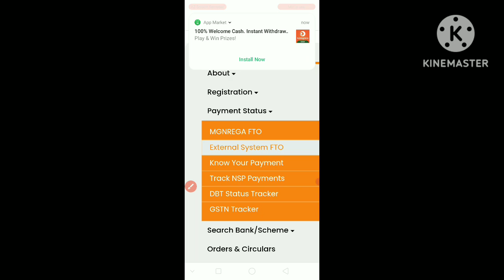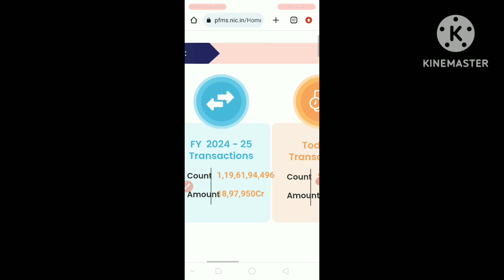पीएम किसान योजना का पैसा किसका खाता जाता है whose account does the money of pm kisan yojana go to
पीएम किसान योजना का पैसा
पीएम किसान योजना का पैसा किसका खत्म जाता कैसे चेक करें
मोबाइल से पीएम किसान योजना का पैसा कैसे चेक करें
पीएम सम्मन निधि का पैसा किसका खाता में जा रहा है कैसे देखें
पीएम किसान योजना का पैसा का स्टेटस कैसे निकाले
मोबाइल से पीएम किसान योजना का पैसा कैसे देखें
पीएम किसान योजना का स्टेटस कैसे निकाले
पीएम सम्मन निधि का पैसा कैसे देखें
किस कैंडिडेट का पैसा कैसे निकाले
 # pm kisan yojana ka paisa kaise  nikale
pm kisan samman nidhi ka paisa AA ki nhi kaise checking kare
mobile se pm kisan yojana ka status kaise nikale
khata ka status kaise nikale
samman nidhi yojana ka ट्रांसलेशन
pfms se kaise nikale details
pm kisan yojana ka pfms kaise nikale details